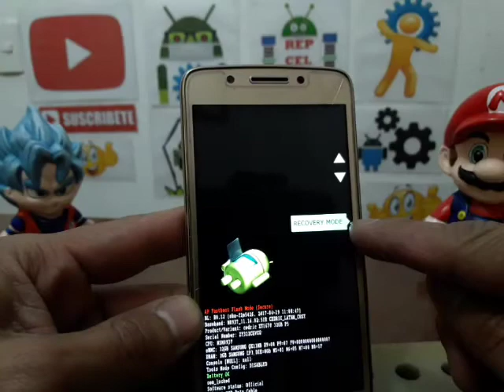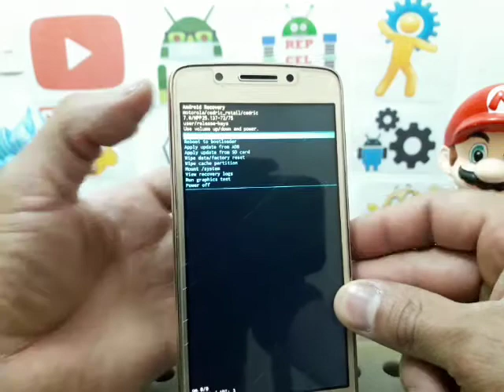como resetear motorola moto g5 xt1670